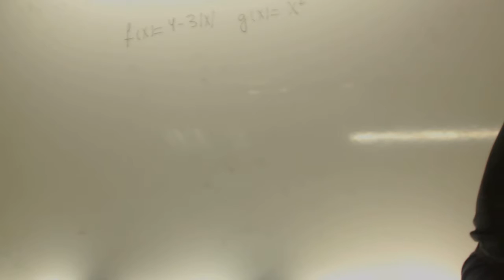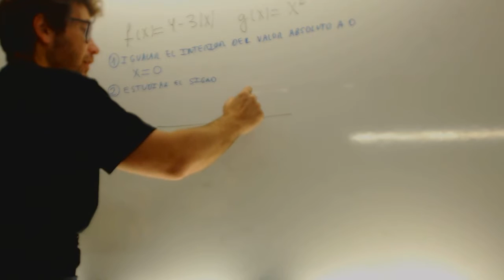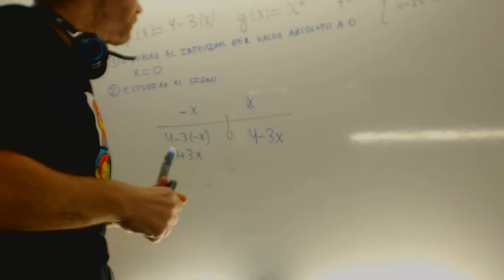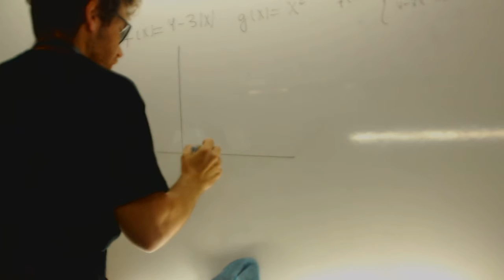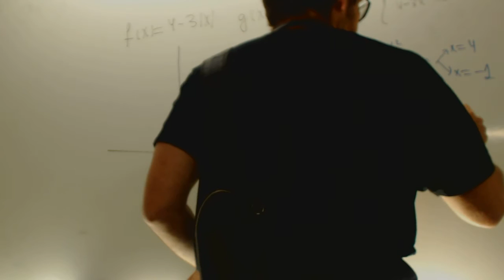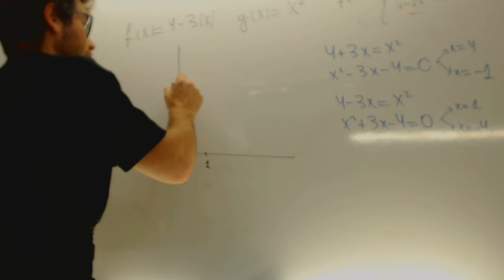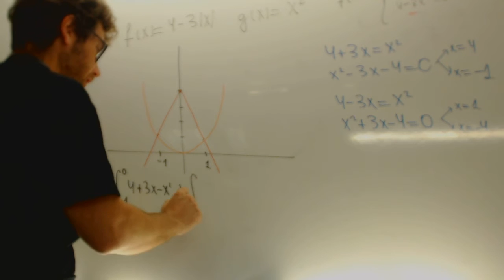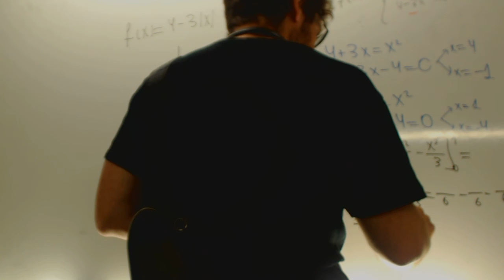MATEMÁTICAS II. 20 1 1 . RESERVA 3 . EJERCICIO 2 . OPCIÓN A Academia Usero Estepona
MATEMÁTICAS II.
20
1
1
RESERVA
3
EJERCICIO
2